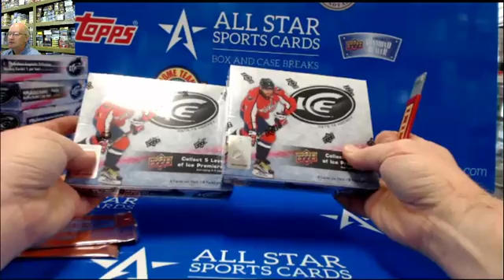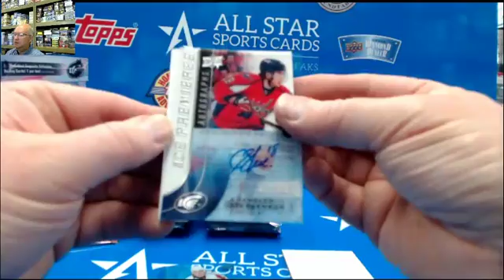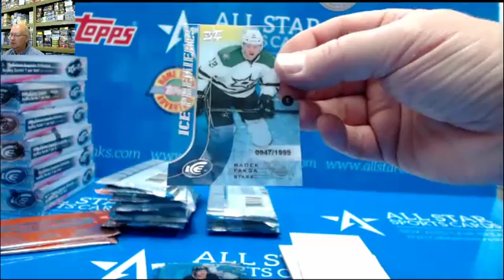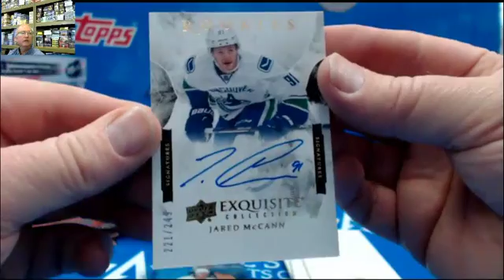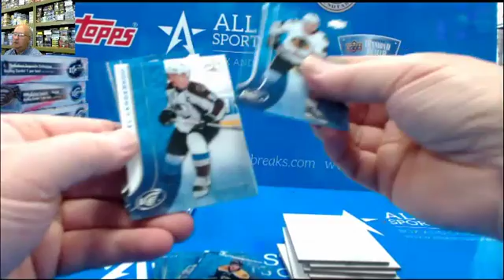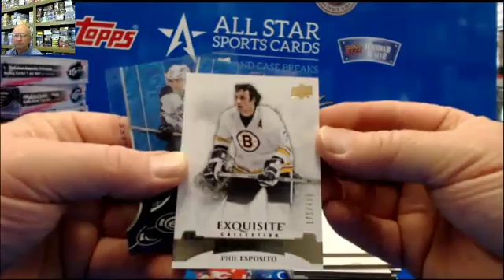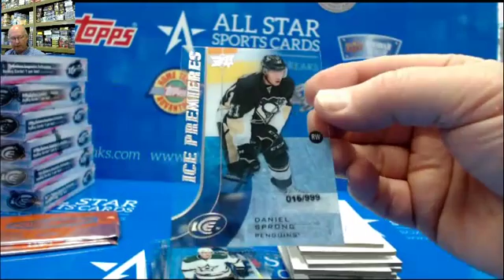15-16 Upper Deck Ice Hockey 2 box personal 5/25 #2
All Star Case Breaks with a personal boxes for Barfingmonkey1!